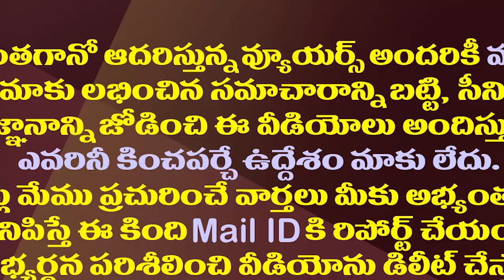జగన్ కు అసలైన బలం..బలహీనత ఏమిటో తెలుసా?| This Is The Strengths And Weaknesses Of CM YS Jagan